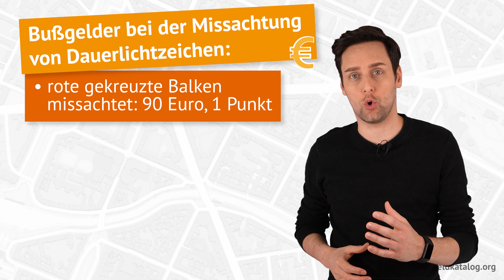Dauerlichtzeichen auf der Autobahn 🚦💡 Was bedeuten sie eigentlich?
Was genau sind Dauerlichtzeichen und welche gesetzlichen Regelungen gelten, wenn diese eingeschaltet sind? Was ist bei den einzelnen Zeichen zu beachten und dürft ihr halten oder parken, wenn ihr diese Dauerlichtzeichen seht? Das erfahrt Ihr in unserem Video! Außerdem verraten wir euch, welche Sanktionen bei Verstößen drohen können.

── Videoinhalt
Springt hier direkt zu den einzelnen Kapiteln im Video:
➜ 00:00 🔗 Einleitung
➜ 00:10 🔗Dauerlichtzeichen auf der Autobahn
➜ 00:51 🔗roter gekreuzter Querbalken
➜ 01:13 🔗 gelber Pfeil bei Fahrspursperrung
➜ 01:27 🔗 grüner Pfeil bei Fahrspurfreigabe
➜ 02:03 🔗 Halteverbot bei Dauerlichtzeichen
➜ 03:13 🔗 Bußgelder bei Dauerlichtzeichen

── Zusammenfassung
❗Es gibt 3 Dauerlichtzeichen: "Der Fahr­strei­fen darf nicht be­nutzt wer­den", "Fahr­strei­fen in Pfeil­rich­tung wech­seln" und "Der Ver­kehr auf dem Fahr­strei­fen ist frei­ge­ge­ben".
✖️ Dauerlichtzeichen sind hauptsächlich über mehrspurigen Straßen, wie Autobahnen, angebracht.
🚗 Sie kommen dann zum Einsatz, wenn die Rushhour der Großstädte auf den Ein- und Ausfallstraßen geregelt werden muss.
💶 Missachtet ihr den roten gekreuzten Balken, drohen Bußgelder zwischen 90 und 240 Euro sowie ein Punkt und ein Monat Fahrverbot.

Habt ihr Fragen zu den Dauerlichtzeichen? Lasst es uns in den Kommentaren wissen!

Alle Informationen zusammengefasst findet ihr im Ratgeber zum Thema